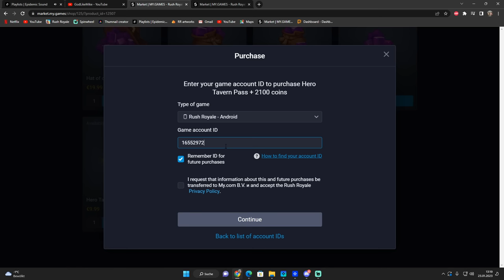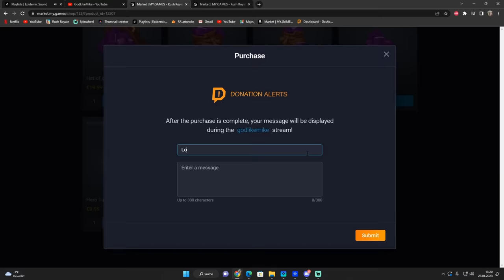BEST MATCH vs. the Nr. 1 ladder player | Rush Royale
I know and fear Nils since a very long time. Not only is he a huge whale, he's also one of the most skilled Rush Royale Players in the world. This combination makes him an extremely feared opponent along the Rush Royale community.

Even thought he's an insanely talented player he stayed very humble and is not as toxic as other competetive top 100 players. Maybe this is the receipt for beeing better than most of the others..? Who knows.

Big shoutout to Nils for haveing it all: A big account, talent AND a good attitude towards everbody else ❤️ Great guy

Nils deck:
Max Zeus
Max Inquisitor
Max Portal keeper
Max Dryade
Max Trapper
Max sword

My deck:
Lv 15 Zeus
Max Inquisitor
Max Clock
Max Sword
Max Dryade
Max Harlekin

Thanks for useing the code "GodLikeMike" for your purchases on the Rush Royale Store (Link below) and dont forget to send me your ID to enter the giveaway. I wish you the best of luck!

(Code: GodLikeMike)

I also highly recommend to join the biggest and greatest Rush Royale community on AfriendGaming's Discord!

1. For every $10 you've spent in the Rush Royale Market with my code GodLikeMike, you will receive 1 Ticket for the giveaway. The more you spend, the more Tickets (=chances) you will get to win the giveaway.
2. There will be 10 draws to determe 10 Winners (or more) on every giveaway. The Winners are determed by RNG but the chances are determed by how many tickets somebody has. (ex: You spent $100, you get 10 Tickets. If somebody spent $10, he/she gets 1 Ticket. So the chance to win for the first person is 10 times higher than the chance of the person who spent $10
3. I need your Rush Royale ID via the message box during the payment process to be able to send you the reward if you win on the giveaway. Purchases without Rush Royale ID are not valid to participate on the giveaway.
4. I will spin the wheel of luck every last Saturday of a month (Saturday, 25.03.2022, Saturday, 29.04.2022 etc.). There will be no changes to the format of the giveaway of the current month. If there will be changes to the rules, the new rules will only apply to the giveaway after the current one.
5. The payouts for the giveaway will be handeled within 3 days after the winners are determed.
6. Good luck everyone and thank you for your support :-)